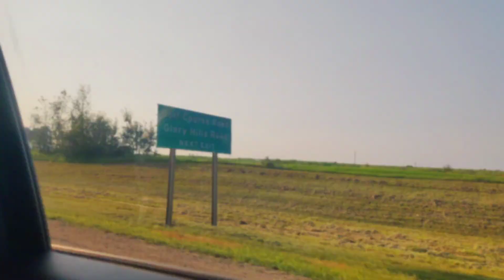First Road Trip in canada🍁🇨🇦/unexpected experience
Studentlife

Hey guys

I am Amarjeet shah

I love to explore new places and my dream is to visit the whole world. You will get food and travelling vlogs on my channel.

get my new videos notifications quickly. Right

now I'm in Canada so that you will also get my

Gentle boy Amar